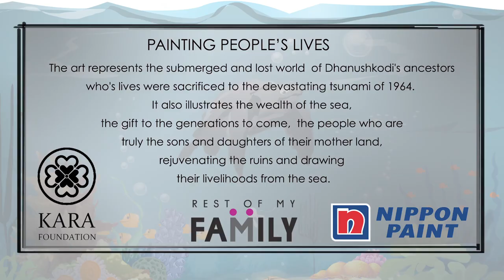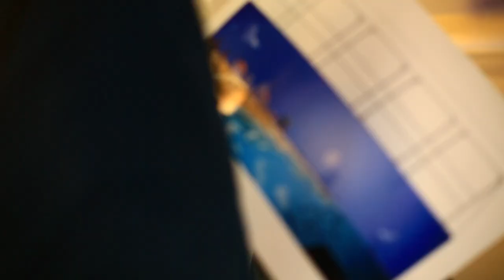Painting People's Lives: Dhanushkodi Community Bus Project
'Rest Of My Family' visited Dhanushkodi and spent some time with the fishermen settlement residing there in 2015. The settlements were in dire need of a community vehicle. Through our collaboration with Kara Foundation, we have been able to donate a community vehicle to the Dhanushkodi residents.